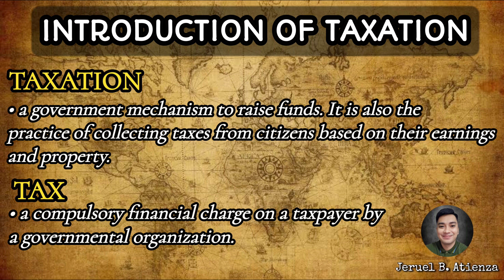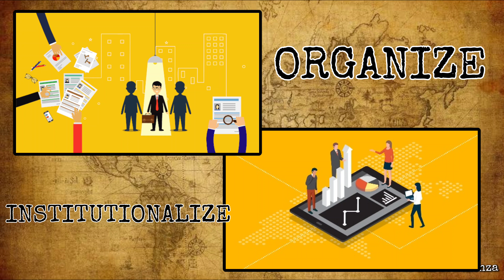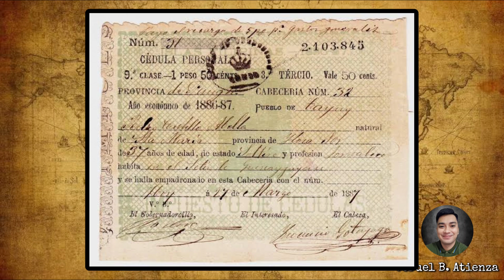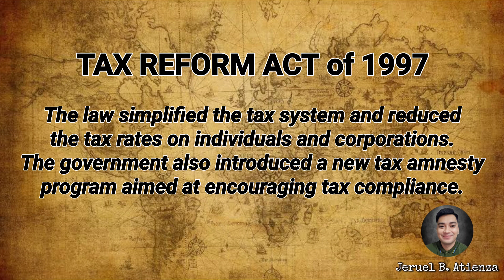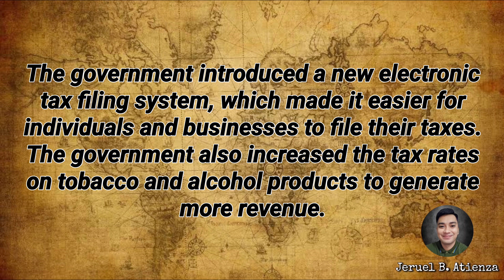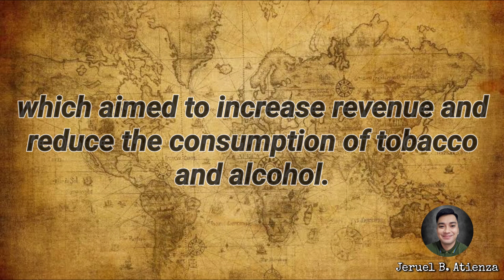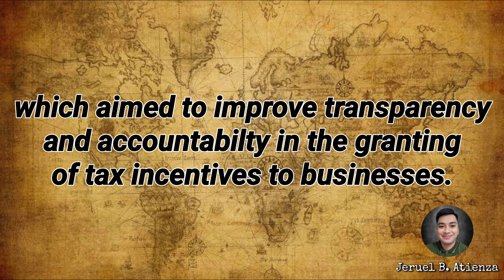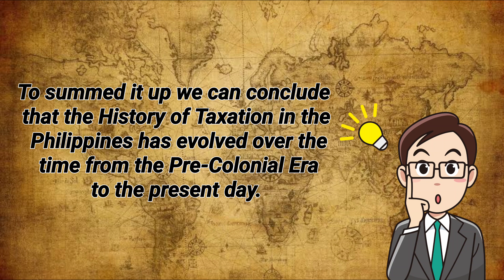THE HISTORY OF TAXATION IN THE PHILIPPINES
Reporter: Jeruel B. Atienza